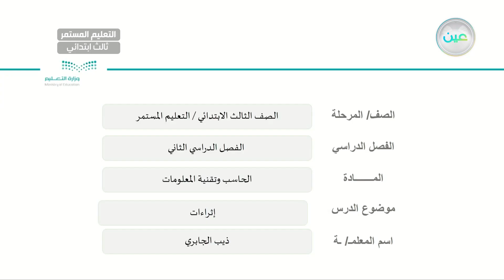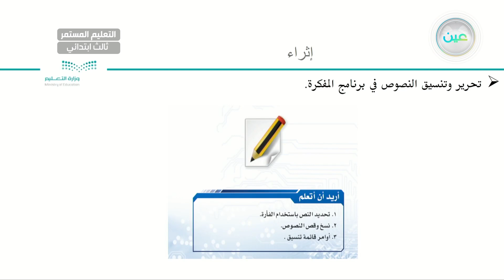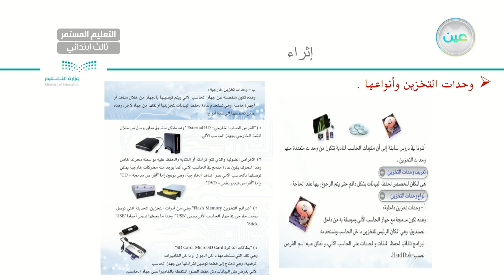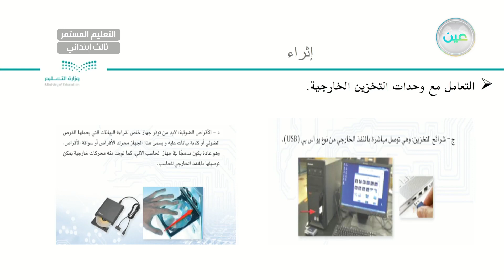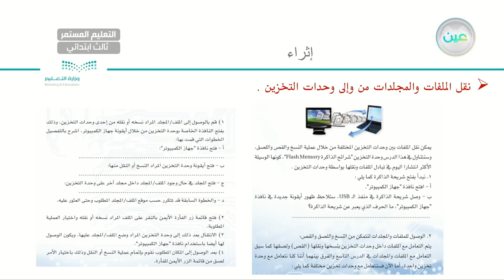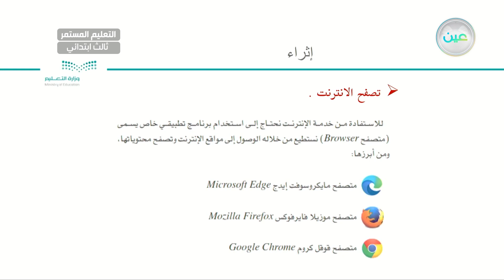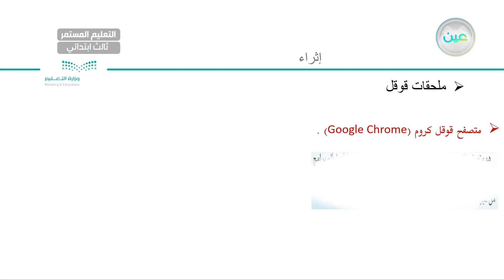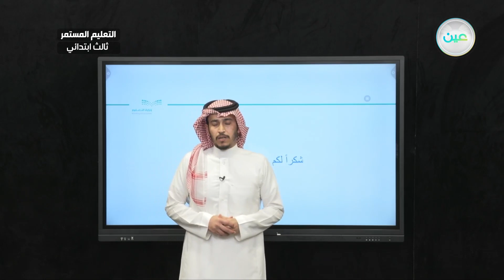إثراءات - مهارات رقمية - الصف الثالث ابتدائي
الحصة الرابعة - الثلاثاء - الأسبوع الثاني عشر - الصف الثالث ابتدائي التعليم المستمر